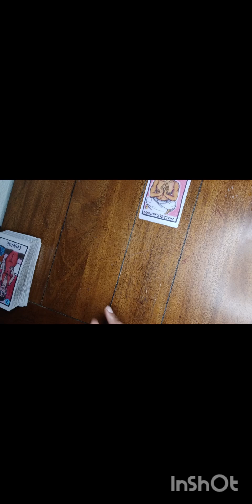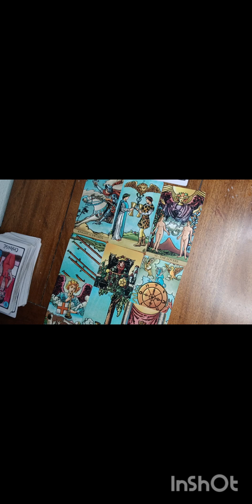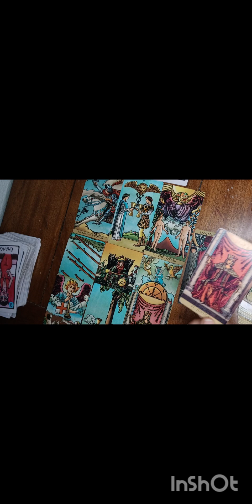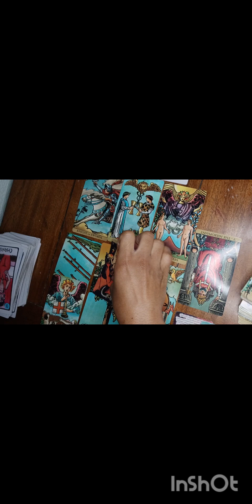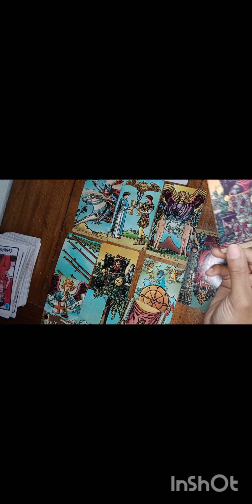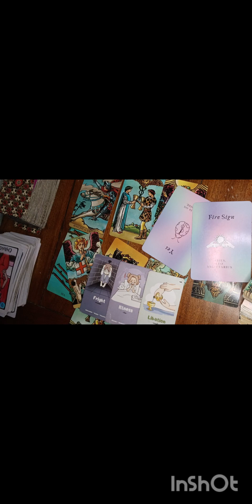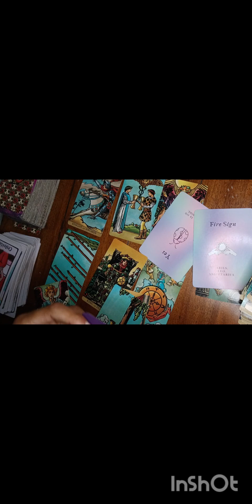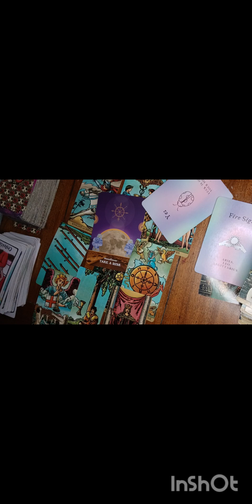Taurus ♉️ It's time for all your good karma to come in 👏🏾🥳 and you have people regretful 😩